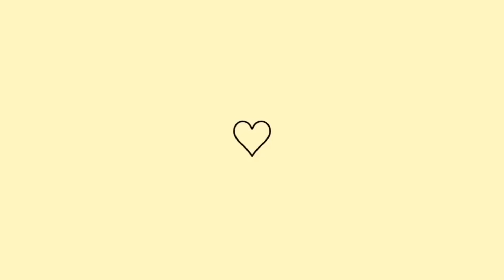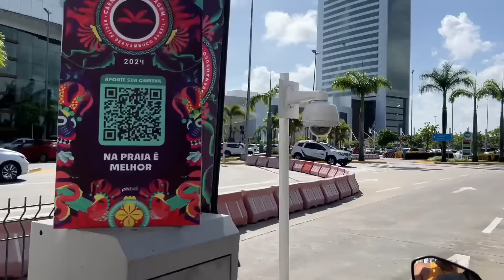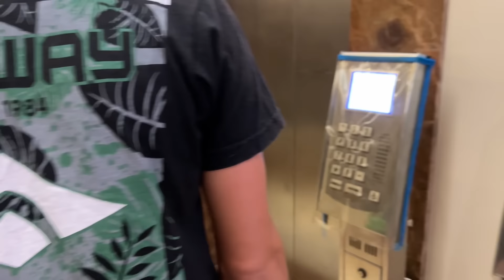VOU FAZER PREENCHIMENTO LABIAL/ALMOÇO CASEIRO DELICIOSO/FUI AO MERCADO/UMA MANHÃ COMIGO/MINHA ROTINA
⚠️RECADO IMPORTANTE:

• Comenta 💬
• Compartilhe

 Att,
 MEIGA FEMININA